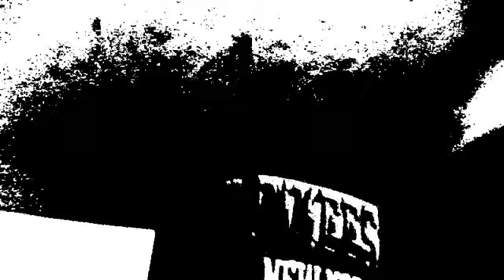blod in my eyes 2